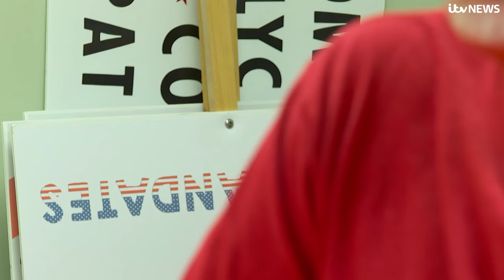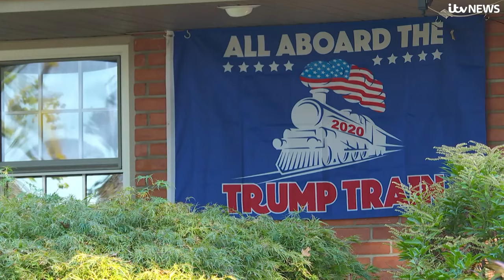Battleground America: How Pennsylvania could swing November's election | ITV News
Pennsylvania is the most critical swing state of all.

It carries the highest number of electoral college votes (19) and therefore could propel whoever wins here to the White House.

That's why both Kamala Harris and Donald Trump have devoted so much time to campaigning in the Keystone State - the nickname given to this huge almost rectangular slice of middle America.